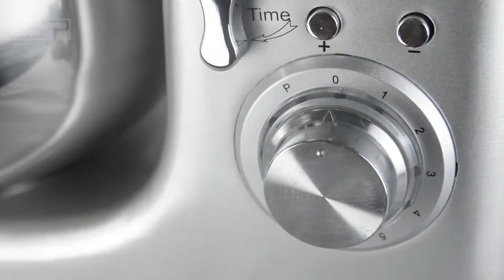Máy trộn bột, đánh trứng 10 lít cao cấp DSP KM3032